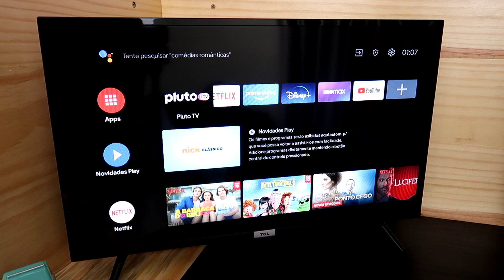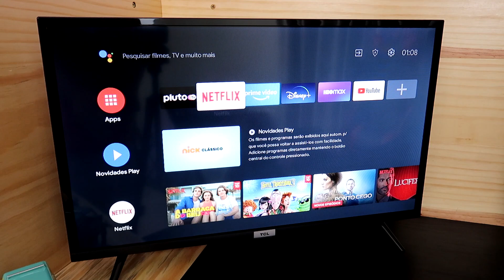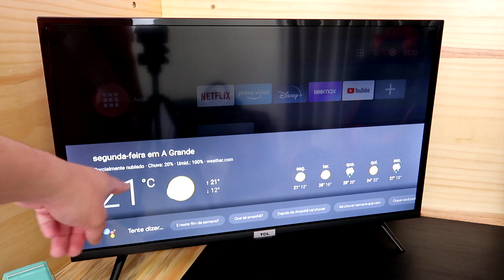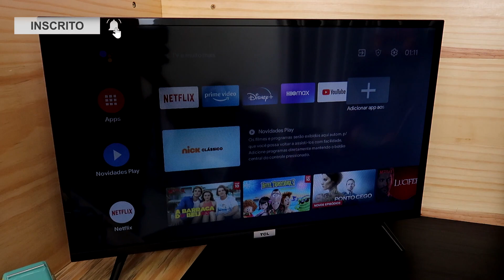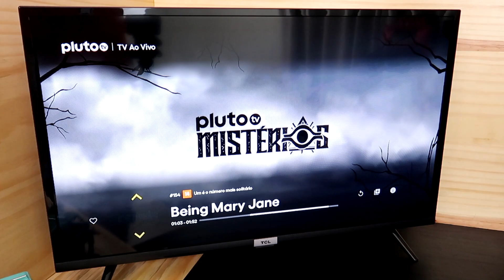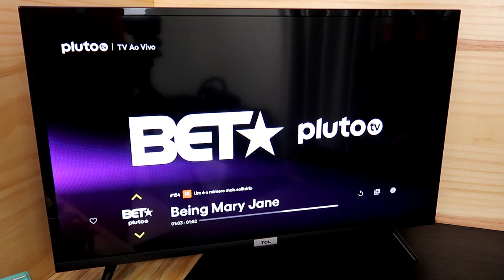SMART TV TCL 32 POLEGADAS 32S6500: OPINIÃO APÓS 7 DIAS DE USO (TV BARATA COM ANDROID TV)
► SMART TV TCL 32S6500 em PROMOÇÃO

Hoje vamos conhecer a Android TV TCL 32 Polegadas 32S6500. Essa Smart TV Barata tem conquistado o mercado graças a seu sistema Android TV atualizado que possui todos os aplicativos de streaming oferecidos hoje como Netflix, Globoplay, Prime Vídeo, Disney Plus e Star Plus também!

Além disso, ela conta com o Google Assistant, o assistente pessoal da Google que pode ser utilizado através do microfone incluído no controle para executar uma série de tarefas como abrir aplicativos, séries e até agendar compromissos.

Dentre suas tecnologias também encontramos o Conversor Digital, Wi-Fi, 1 entrada USB, 2 entradas HDMI, suporte HDR e muito mais. Conheça agora a Smart TV Barata da TCL e surpreenda-se!

Qual Smart TV Barata comprar? Hoje vou dar minha opinião após 7 dias de uso da Smart TV TCL 32 polegadas com Android TV e Google Assistentes. Essa Smart TV é uma das mais baratas do Brasil.